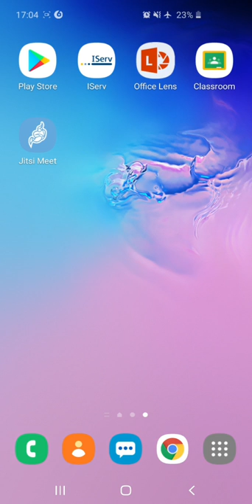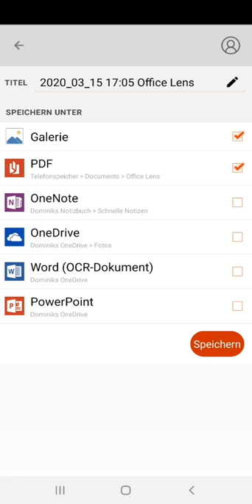Anleitung II Lösungen digitalisieren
In diesem Video geht es darum, wie ihr eure handschriftlichen Notizen über eine Scan-App am Handy für IServ digitalisieren / vorbereiten könnt.